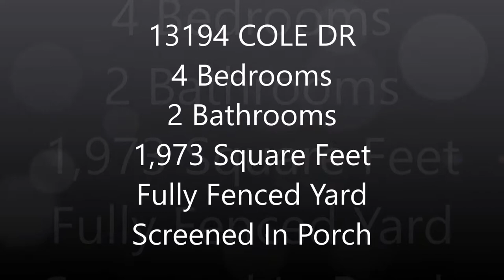13194 COLE DR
Beautiful 4 bedroom home on a dead end street! This home offers a large living room with cathedral ceilings, a nice formal dining room and a spacious kitchen with a breakfast bar overlooking into the living area. This is the perfect home for entertaining guests! This home sits on almost an acre lot completely fenced in! The backyard is an oasis with a screened in porch and a rock garden for those peaceful nights with friends! The 4th bedroom can also be used as an office, with pretty french doors. This home has everything you would want!!